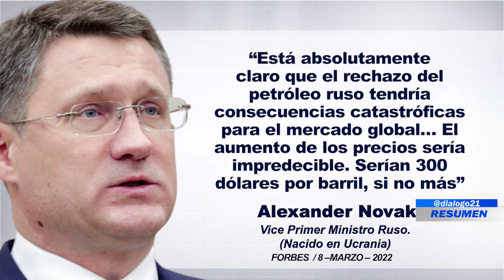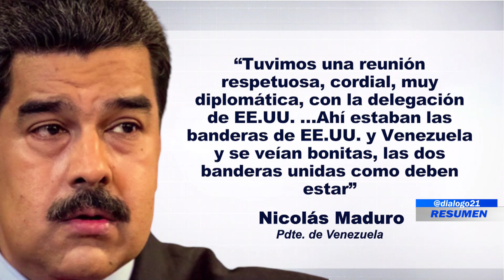RESUMEN DIÁLOGO CON ERNESTO LÓPEZ 9 DE MARZO 2022